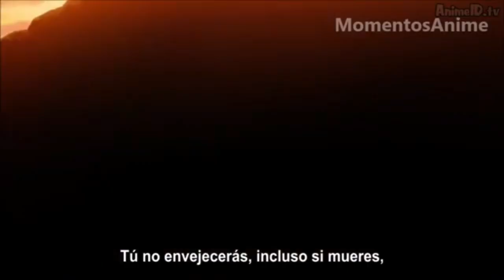Porta - amor (meliodas y elizabeth)